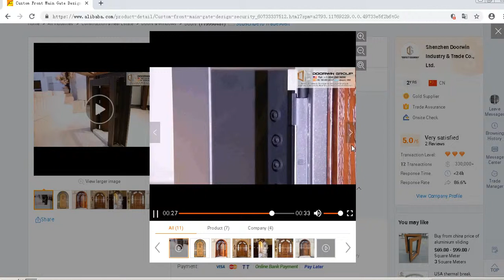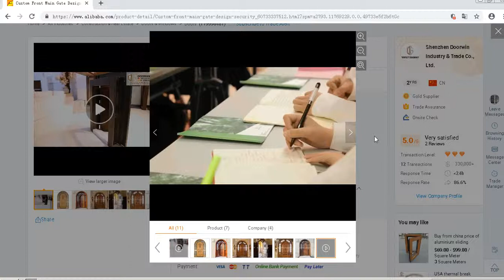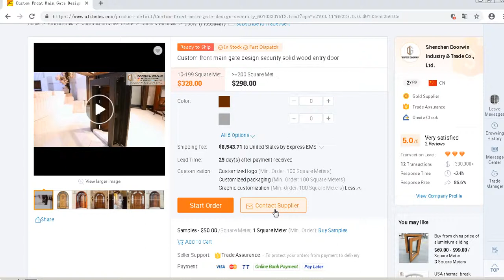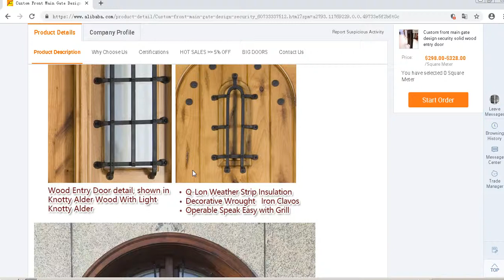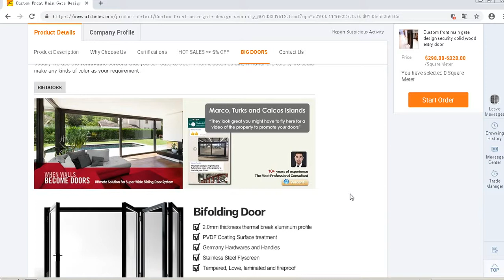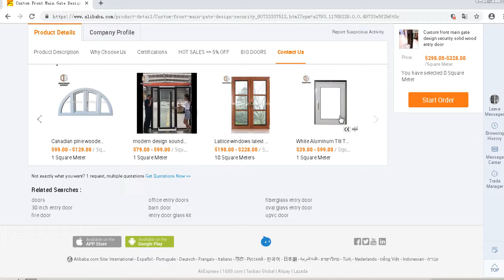ESWDA Custom front main gate design security solid wood entry door by doorwingroup.org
Custom front main gate design security solid wood entry door